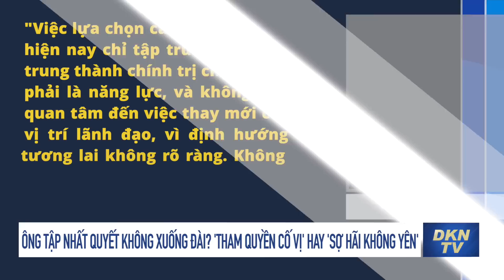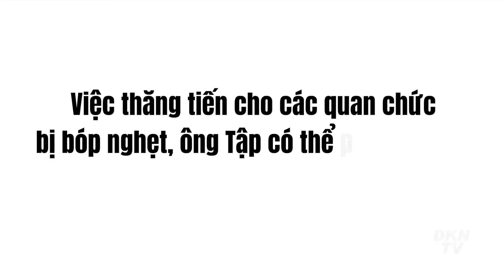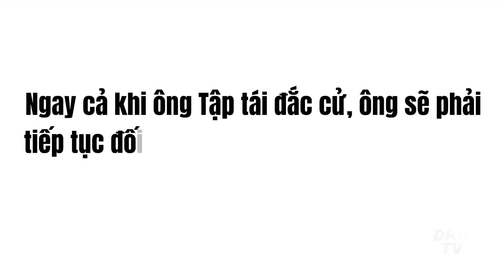Ông Tập nhất quyết không xuống đài? 'Tham quyền cố vị' hay 'sợ hãi không yên'